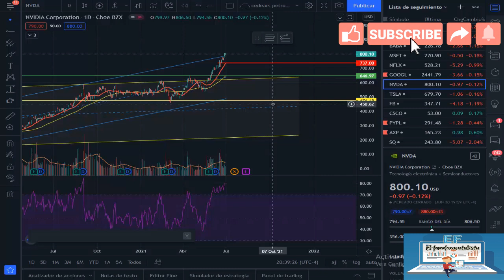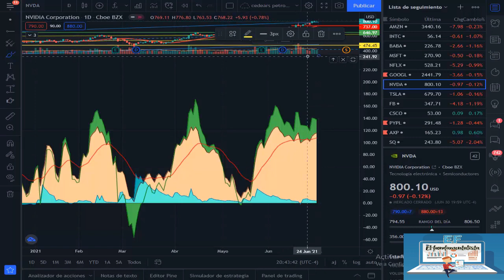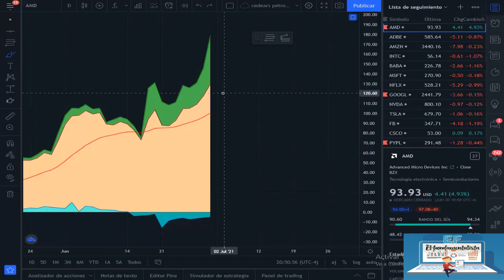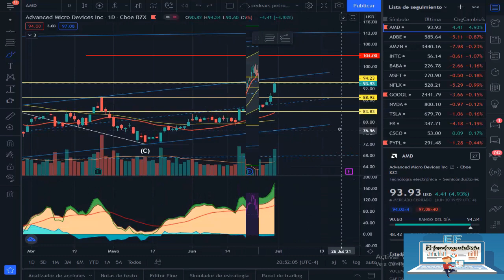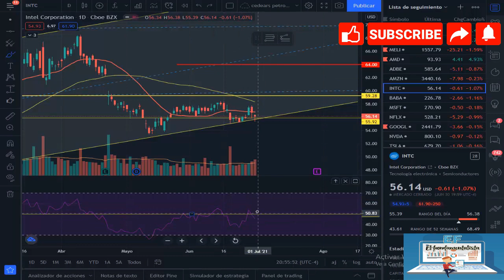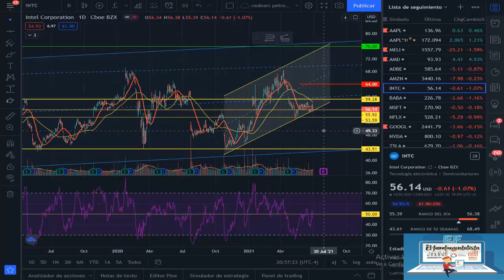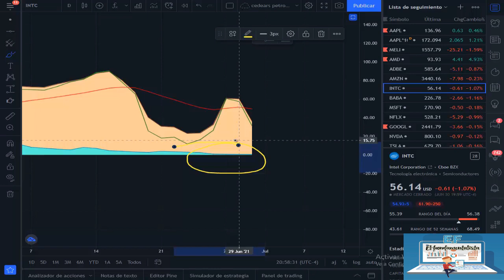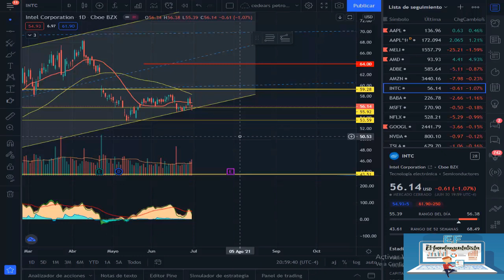ANALISIS TECNICO AMD NVIDIA INTEL 01-07-21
Me ayudan mucho para seguir mejorando el contenido

Saludos